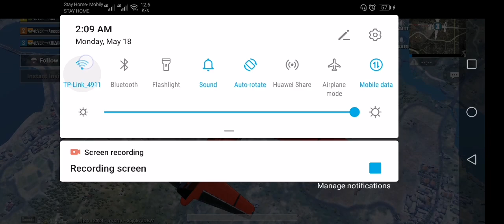1 Pubg full hackers loby heal battel just missed c d